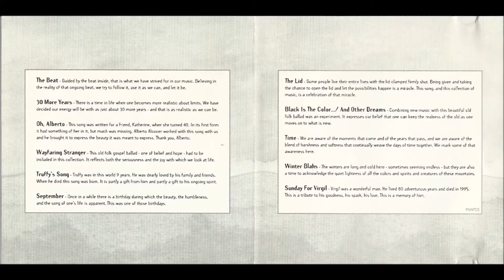The Painting Company: The Lid - Nancy C Henry (Full Album)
1996.

0:00 : The Beat
3:39 : 30 More Years
7:03 : Oh, Alberto
10:41 : Wayfaring Stranger
15:32 : Truffy's Song
18:43 : September
21:25 : The Lid
26:14 : Black Is The Color.../And Other Dreams
30:30 : Time
34:43 : Winter Blahs
38:46 : Sunday for Virgil

If you like this album, I urge you to find a copy somewhere and support the artist, although it might be difficult. Please enjoy, or don't. I make no money from this, and that is how it should be. I love you all.